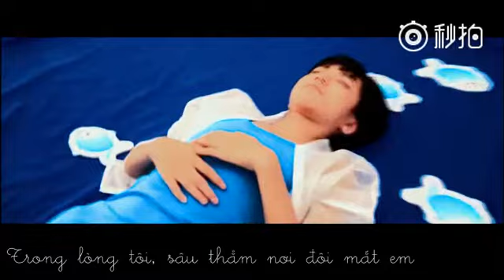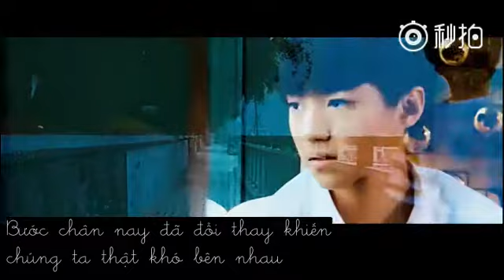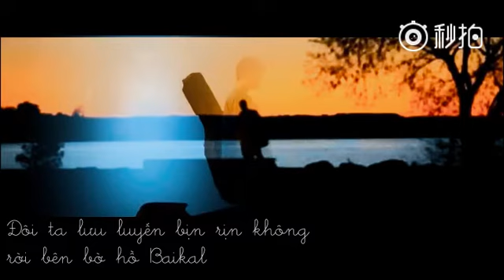(FMV - Vietsub) Bên bờ hồ Baikal - Vương Tuấn Khải